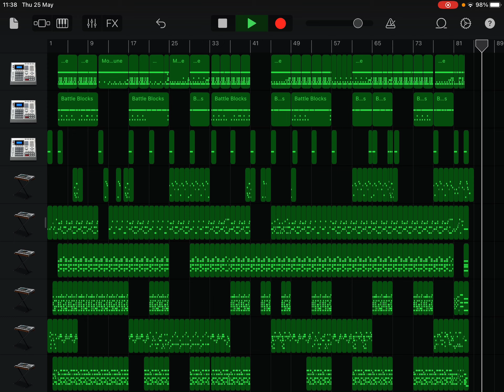Sparta Goloso CSTE V2 Base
only using 8-Bit Legends presets pack

original is by alexer
v1 is on my soundcloud & audius account